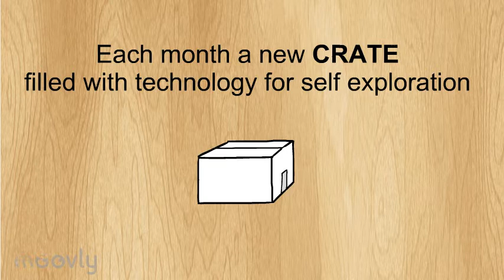YALSA Shark Bowl: Jennifer Bishop Pitch - CRAGE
Find out from Jennifer Bishop her pitch to bring digital literacy and connected learning to the teens she works with.